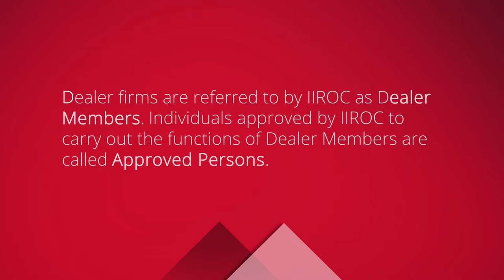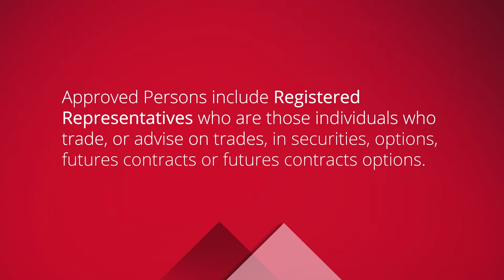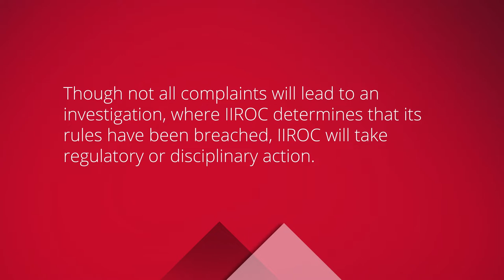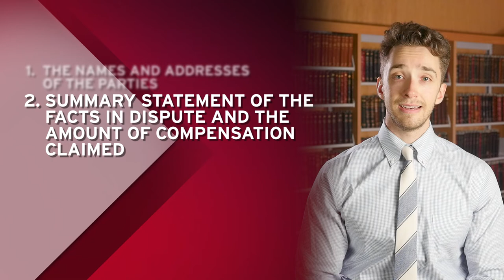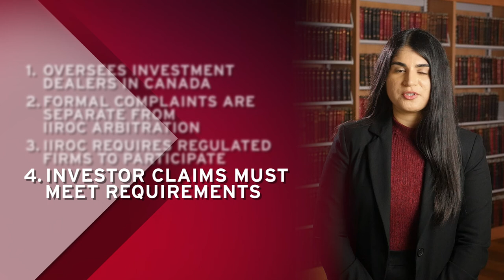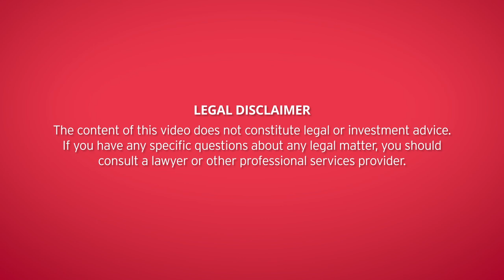Episode 5 - Navigating the IIROC Arbitration Process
HELPFUL LINKS:

Making a Complaint and How Can I Get My Money Back? A Guide for Investors
(CIRO Complaints Brochure 2024):

Produced by K+G Creative Media.